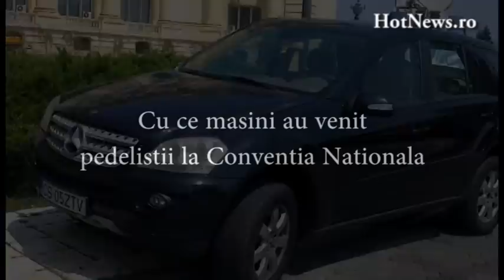Cu ce masini au venit pdlistii la Conventia Nationala Extraordinara a partidului